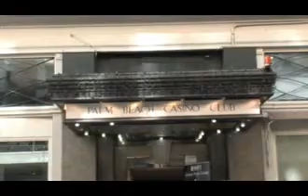EPO 2010 - Online Qualifiers Mike and Andrija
Maylis talks to 2 well travelled online qualifiers